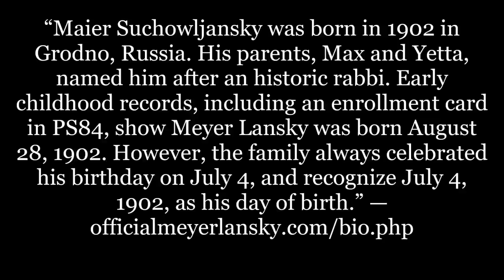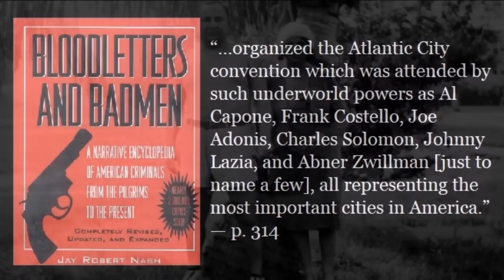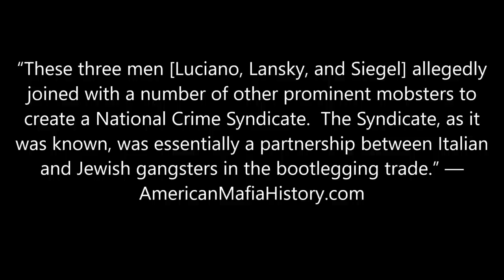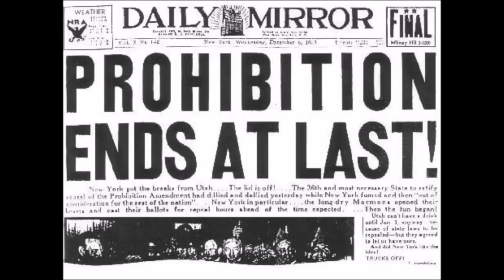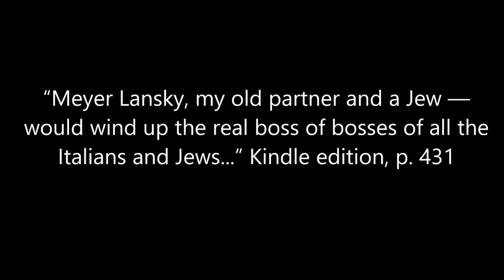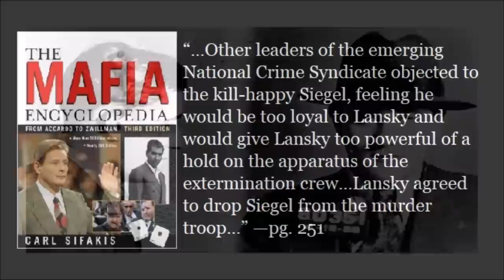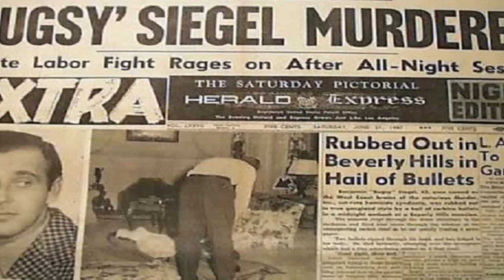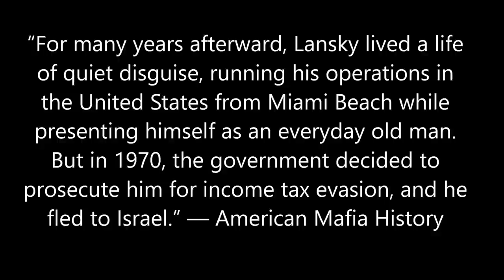Mobster - Meyer Lansky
Meyer Lansky (born Meier Suchowljański), known as the "little Man" and the "Mob's Accountant", was a major organized crime figure who, along with his associate and friend Charles "Lucky" Luciano, was instrumental in the development of the National Crime Syndicate in the United States.  Associated with the Jewish mob, Lansky developed a gambling empire that stretched across the world. He was said to own points (percentages) in casinos in Las Vegas, Cuba, The Bahamas and London. Although a member of the Jewish mob, Lansky undoubtedly had strong influence with the Italian-American Mafia and played a large role in the consolidation of the criminal underworld.